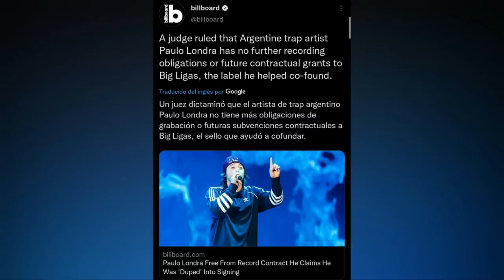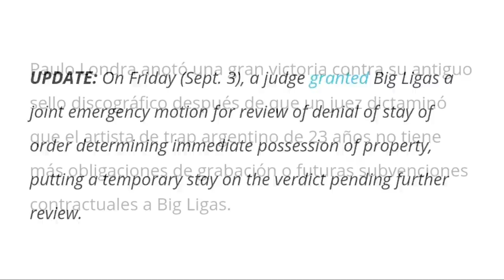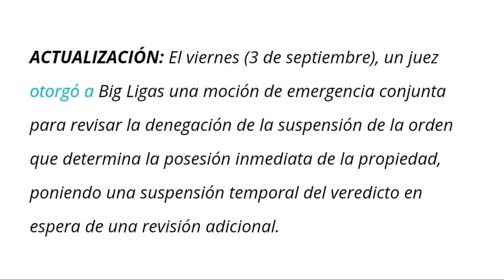Paulo Londra le ganó el Juicio a Big Ligas?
1. Haz clic en el enlace, después de copiar mi código de invitación, descarga e instala Kwai.
2. Vincula mi código de invitación para recibir dinero inmediatamente y úsalo todos los días para ganar dinero continuamente.